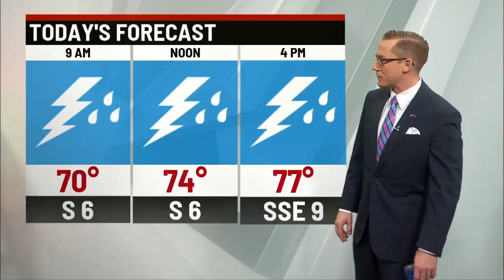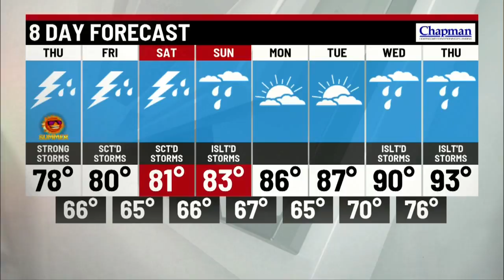Storm Track 8 Web Weather Video